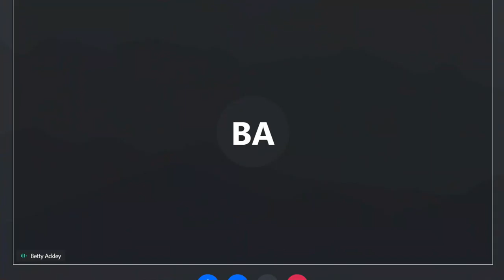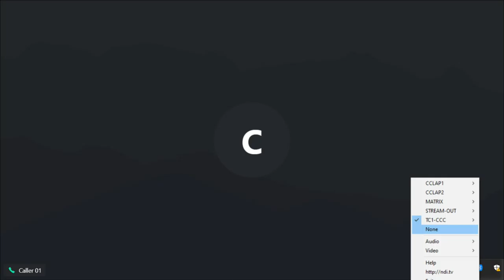FP 01242022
01/24/2022 - 5:00pm Finance and Personnel Committee Meeting